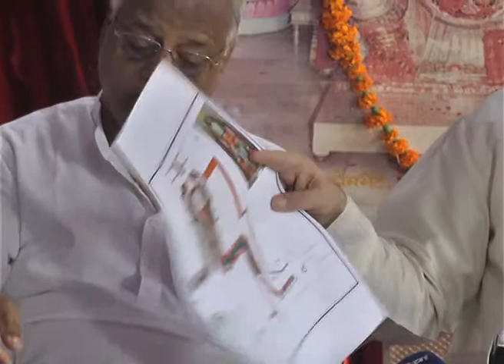Ganesh Mandir Utsav 5